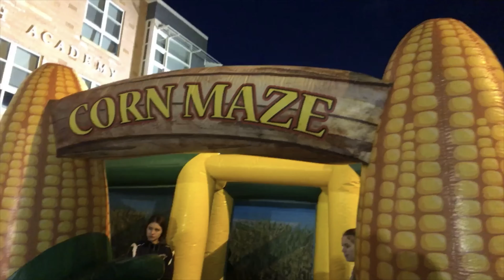Halloween fun: haunted house, pony rides, and more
The city of Revere ma has an annual Halloween event. Free of charge for Halloween fun. Lots of fun for the kids.
Hope you enjoy as always stay happy and blessed!!!